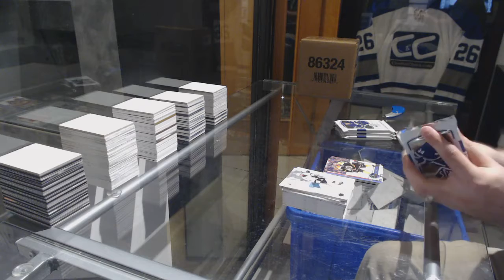1penguinsfan's 16-17 UD SP Authentic Hockey Box Break